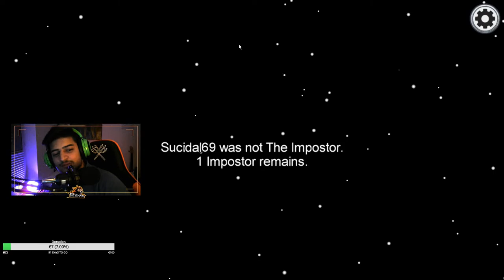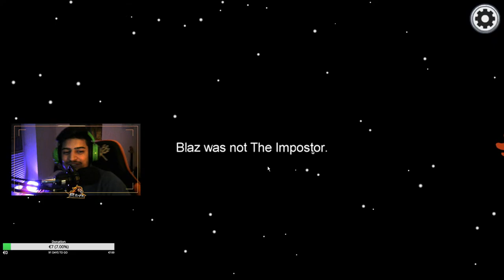B4Y5 | Among Us | Rocket League | Valorant | Chill Stream ft.Discord Waley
Don't forget to spread your boys channel.